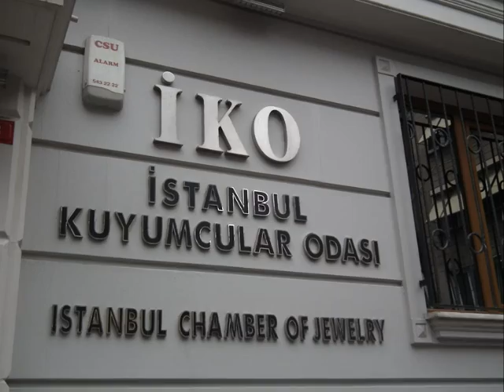Grandbazaar & BTCH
Grand Bazaar Tradesmen Society and Bursa Union of Historical Bazaars and Inns visited Istanbul Governor and Fatih Mayor